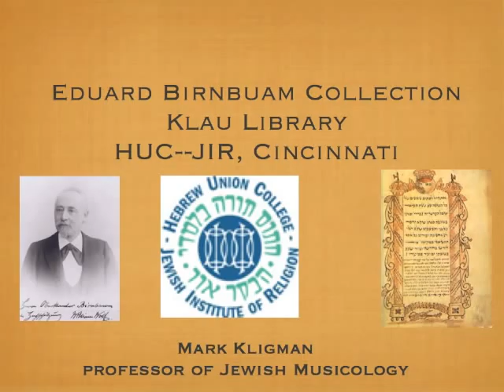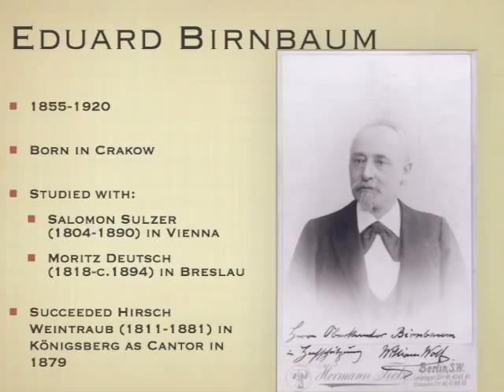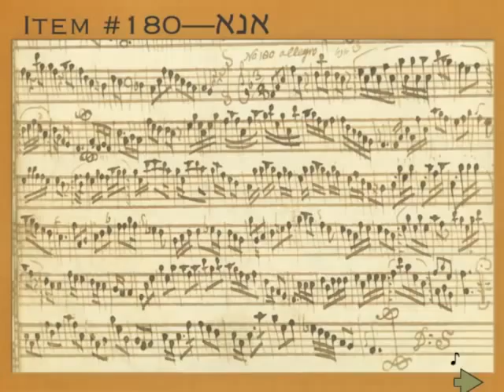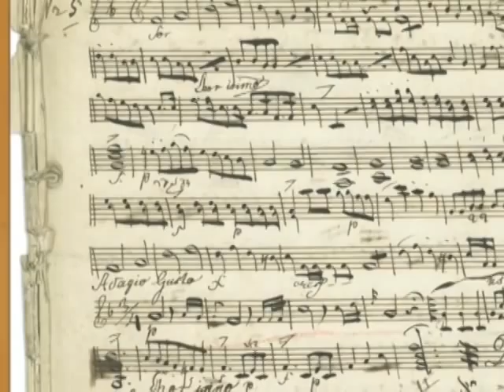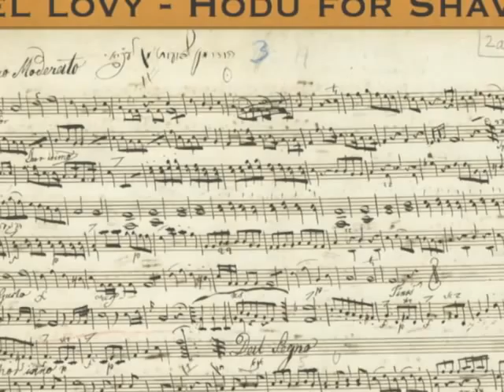Introducing the Eduard Birnbaum Collection